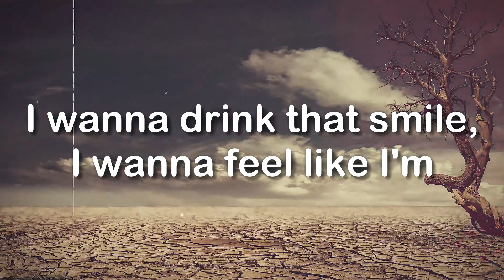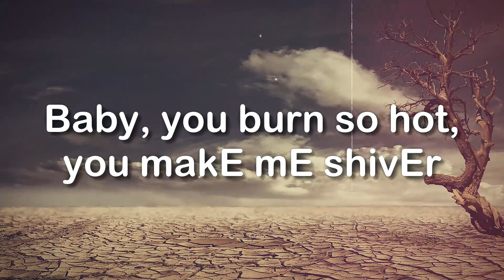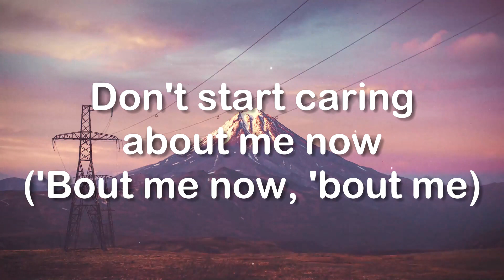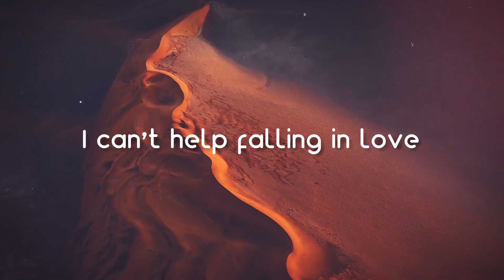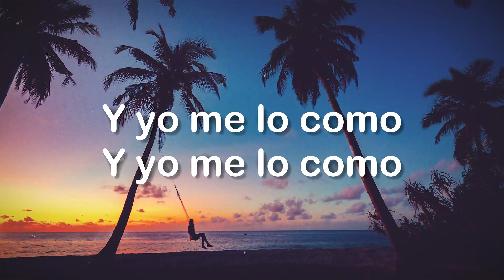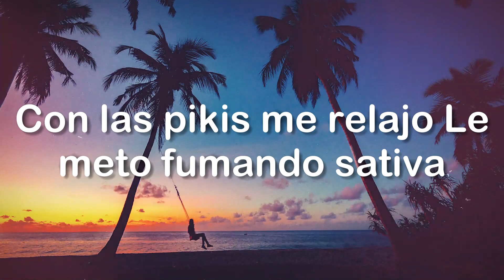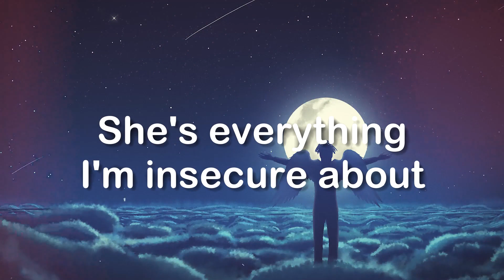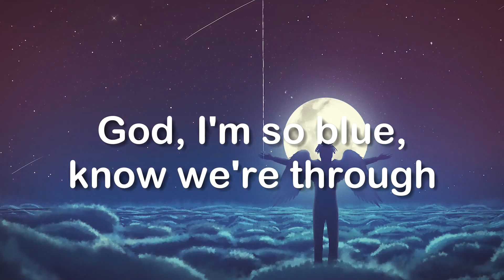Shivers - Ed Sheeran (Letra) 🎺